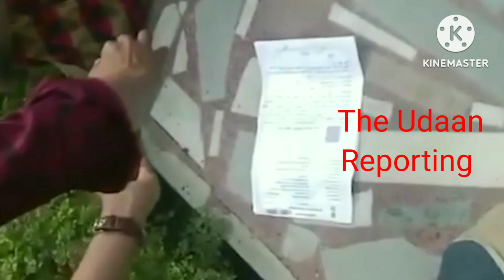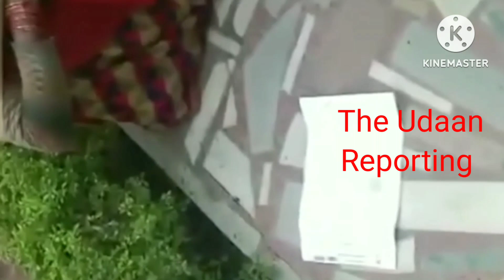UP के मथुरा की 85वर्षीय महिला की मृत्यु के बाद अजीबोगरीब कहानी